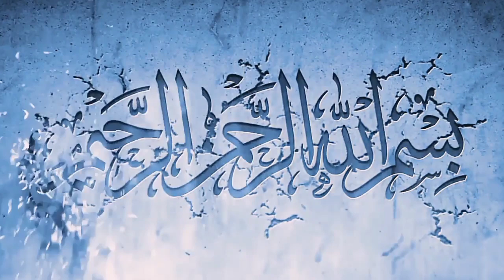അല്ലാഹുവിലേക്ക് അടുക്കാൻ 10 കാര്യങ്ങൾ l ഉസ്താദ് സിംസാറുൽ ഹഖ് ഹുദവി പ്രഭാഷണം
പുതിയ വീഡിയോ ലഭിക്കാന്‍ പ്രഭാഷണം speech

മലയാളം ഇസ്ലാമിക് സ്പീച്ച്
Malayalam Islamic speech
Simsarul haq hudavi speech
Malayalam Islamic speech
Malayalam quran class
Ustad simsarul haq hudavi